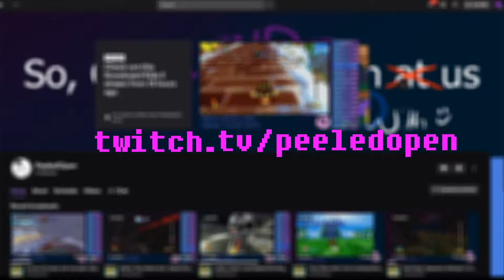Po's on Twitch!